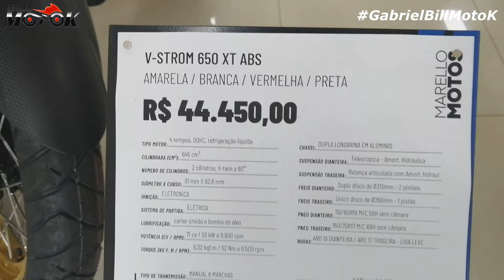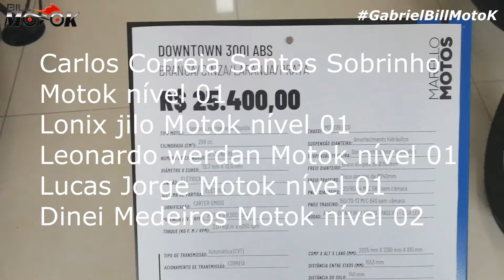Veja os preços das motos Suzuki/Haojue na concessionária já com frete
Os membros são aquelas pessoas que dão uma super moral ao canal!

Vídeo direto da concessionária com o preço das principais motos Suzuki Haojue, vc não pode perder.